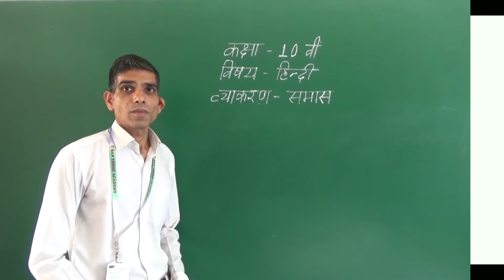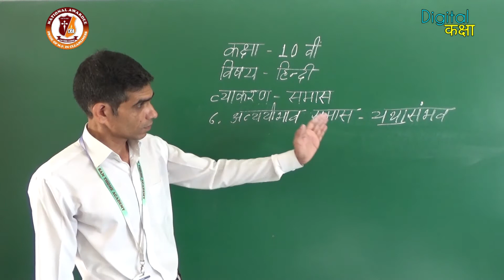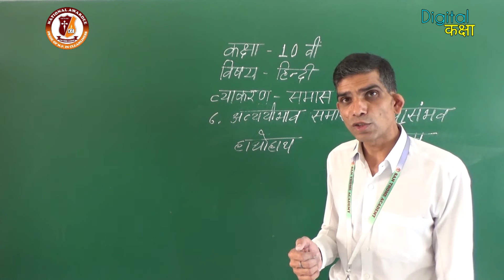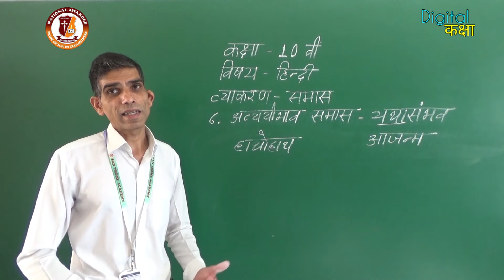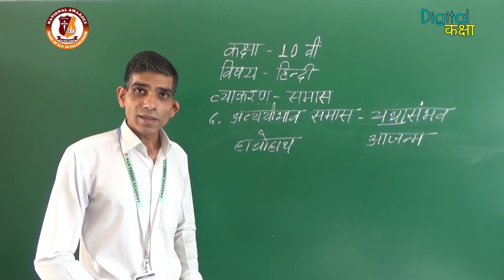STA Digital Kaksha | 10th | Hindi | Samas | Part 2